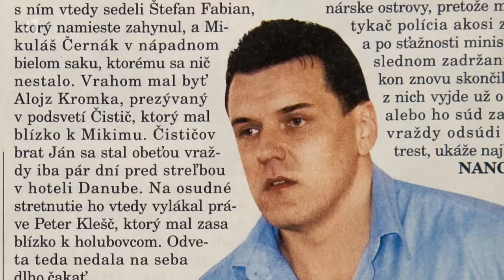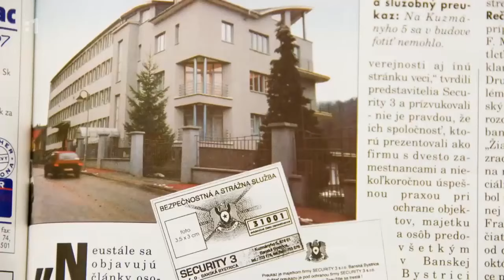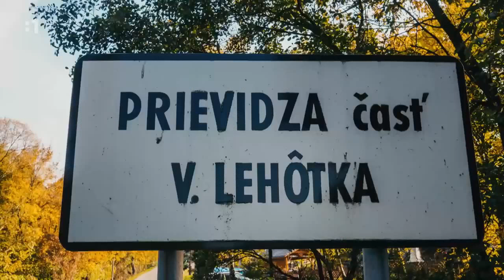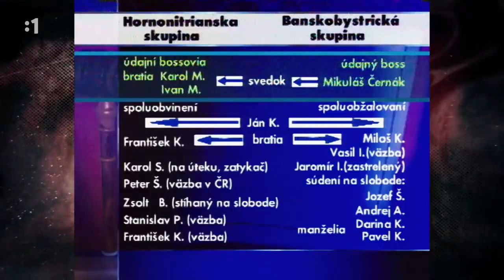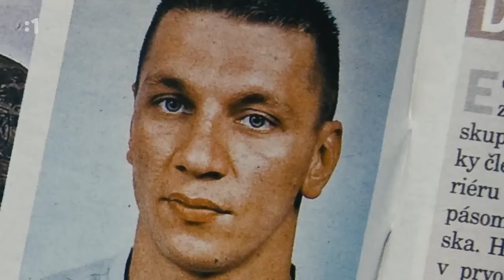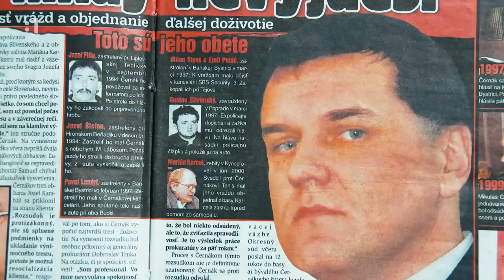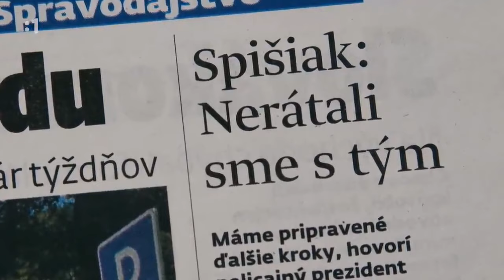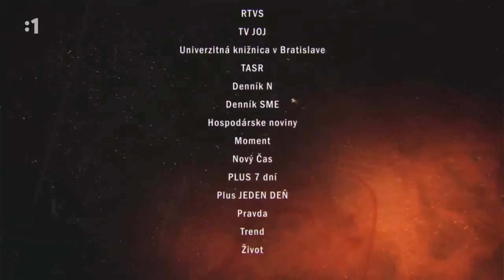Slovenska Mafia 9 K Mello a Mellovci Súmrak Bossov Mafiáni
Mafia na Slovensku 90te roky Karol Mello - Prievidza, Horne ponitrie